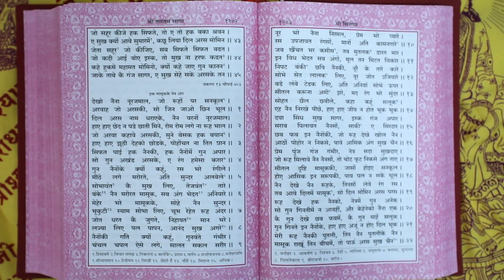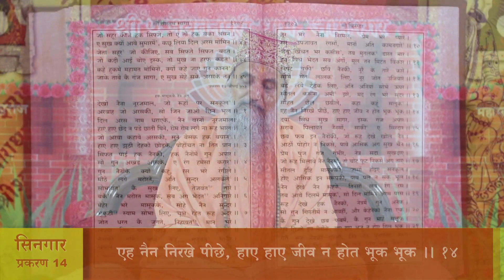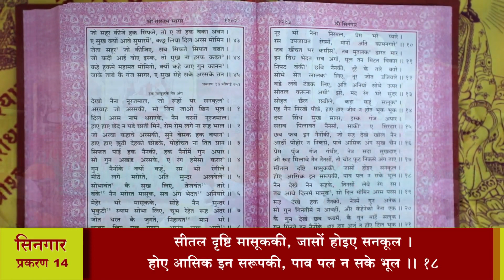श्री तारतमसागर (प्रशिक्षण) दैनिक 20-04-2022